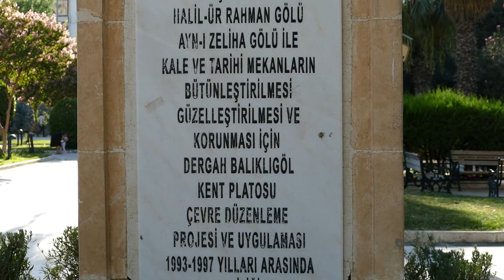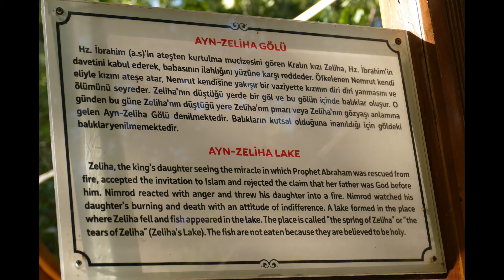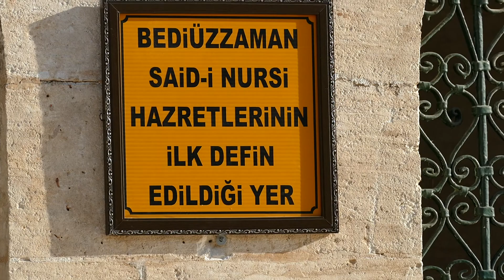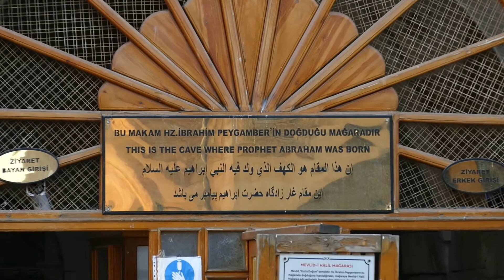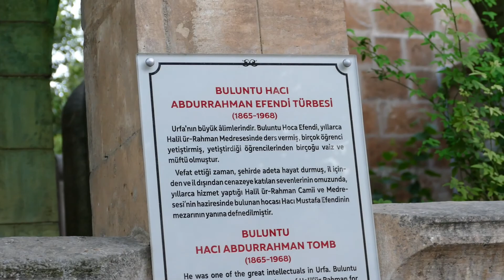Balikli Göl Sanliurfa 2020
Balıklı Göl Şanlıurfa 2020